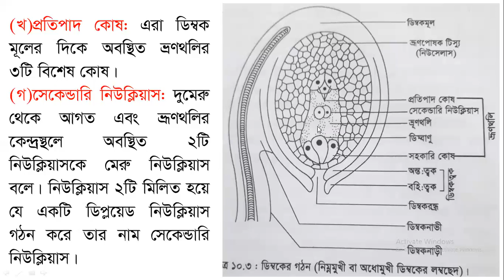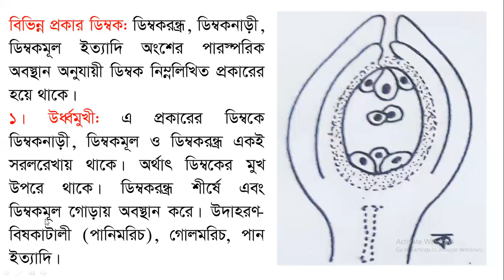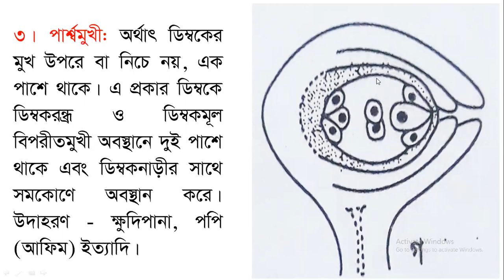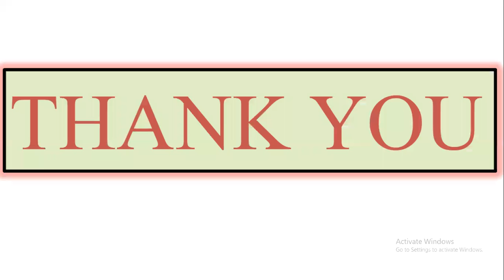LEC-120-PLANT REPRODUCTION-LESSON-03-CLASS-XI-XII-SES-19-20-BIO-01-CHA-10[10-02-21]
JOYTOSH SHIL
ASSISTANT PROFESSOR